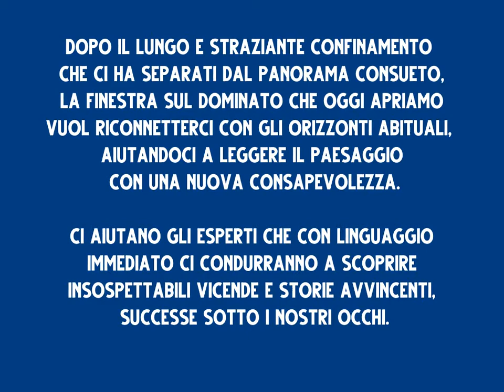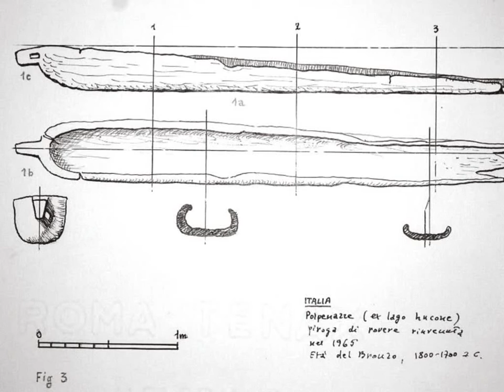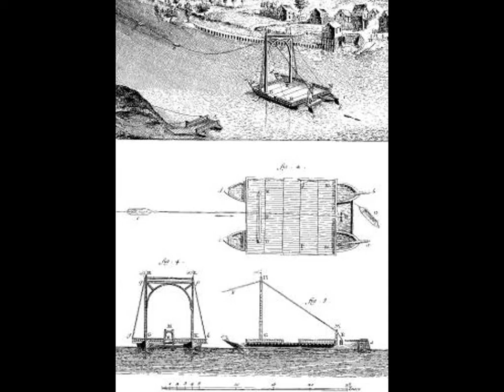Lungo le rive dell'Oglio, terra d'acqua. La lunga vita delle piroghe - Breda